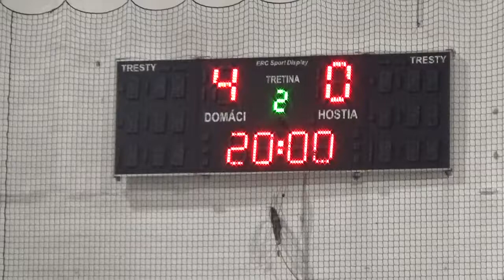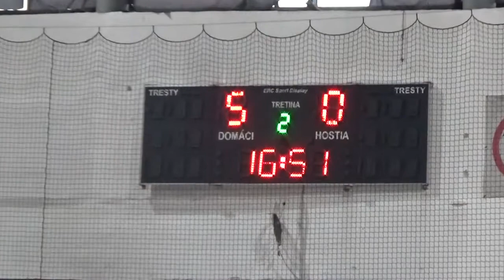HK BREZNO - HC 07 DETVA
LIGA KADETOV
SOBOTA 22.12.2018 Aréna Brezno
II. Tretina